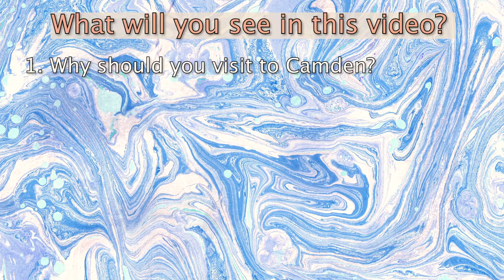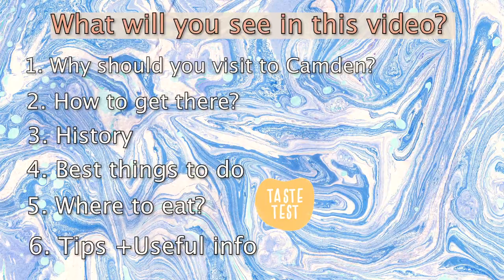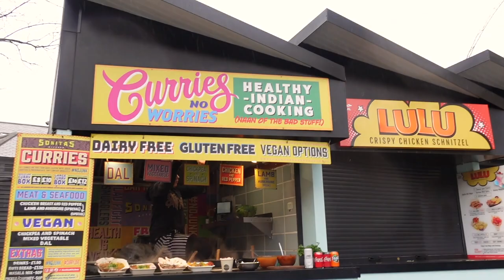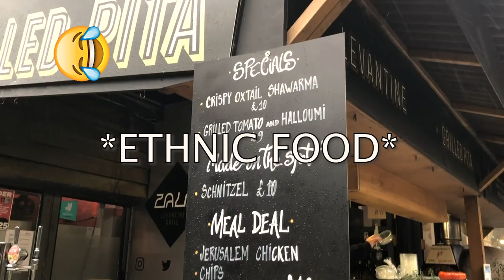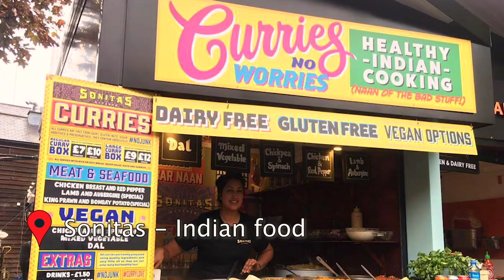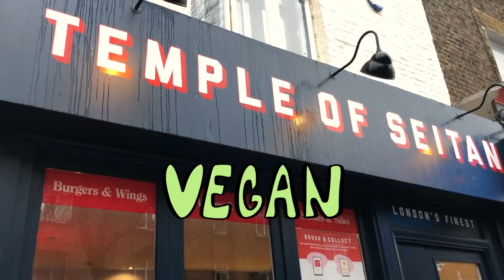WHAT TO KNOW BEFORE VISITING CAMDEN TOWN LONDON - FULL GUIDE + HACKS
This is WHAT YOU NEED TO KNOW BEFORE VISITING CAMDEN TOWN LONDON, WHAT TO DO BEFORE VISITING CAMDEN TOWN LONDON ? What not do before visiting Camden. 10 things to know before visitng camden, Best places where to eat in Camden, worst places where not to go when visiting Camden ! History of Camden, Things to do in Camden, What to do in Camden, What not to do in Camden,  How to get to Camden, In this video I’ll tell you

If you haven't seen my video about PORTOBELLO ROAD MARKET IN NOTTING HILL, you can find it here:

What will you see in the video: What to know before visiting Camden town in London?
1. Why should you go to Camden town? -  famous markets, top food hangouts, buzzing music scene, lively nightlife, canal and beautiful parks, Camden is one of London’s top neighbourhoods.

2. How can you get to Camden?
By tube: If you are travelling by tube, the nearest stations are Camden Town
By bus: If you are travelling by bus, you can reach the Camden Markets via routes 24, 29 and 134 (from London's West end).
By train: If you are travelling by train, the nearest station is St. Pancras
By car: If you are travelling by car, you can find car parks at St. Pancras Station or near The Regent's Park.

3. Short history of Camden

Camden markets are a relatively new addition to London, as the area surrounding Camden Lock was used primarily for agricultural and industrial purposes since before the 1800s.By 1985 three other markets were added either on or near Chalk Farm Road. During the 1990s, many of the old buildings at Camden Lock were converted into open market areas, and were soon renamed as Camden Lock Place. Today the Camden markets are home to six different markets, each with their own distinct and individual characteristics.

4. What are the best things to do in when visiting Camden?
- Go shopping at Stables market in Camden
- Take a walk at Regent's Canal
Camden Lock and Regent’s Canal are part of the area’s heart and soul. Head in one direction and you’ll reach Regent’s Park, while in the other you’ll pass the revamped King’s Cross before reaching Angel.
-  Get an ethnical food at the Food market at Camden
- Enjoy the best view of London at Primrose hill Camden is a lovely green neighbourhood and one of my favourite spots is Primrose Hill. Head to the top for one of the best views of the city – with the London Eye, The Gherkin, The Shard, BT Tower and Canary Wharf all in sight.
- Enjoy the street art Shoreditch and Hackney are covered in cool murals and street art, but Camden has plenty to shout about too. Keep your eyes peeled and you never know what you’ll find.
-  Buy something vintage at Buck Street market - Buck Street Market is a must. This market is located on Camden High Street (a two-minute walk away from the Camden Town Underground Station), and specializes in clothing of all shapes, sizes and styles.
- Visit (but be careful when buying) at Camden Lock market - Camden Lock Village is perhaps the most famous. These covered markets are full packed full of all sorts of unique and handmade items, and are located alongside The Regent’s Canal towpath
- Enjoy some live music at  Round house
- Camden high street - if you're not a fan of markets

5. Where to eat in Camden?

6. Tips and useful information about Camden?

Chapters in this video:

00:00 - Welcome to Camden
00:24 - What's in this video?
01:37 - Why should you visit Camden?
02:35 - How to get to Camden?
03:00 - Short history of Camden
03:35 - Best things to do in Camden
05:54 - Where to eat in Camden?
06:28 - Don't miss that
08:48 - Best vegan food in Camden
10:11 - Tips & Useful info